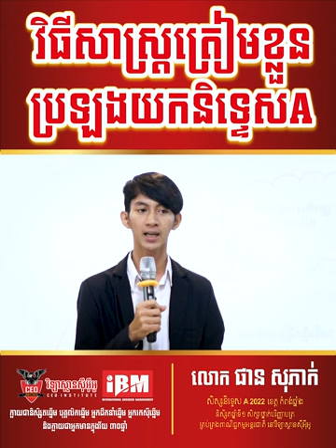វិធីសាសស្រ្តត្រៀមខ្លួនប្រឡងយកនិទ្ទេសA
វិធីសាស្រ្តត្រៀមខ្លួនយកនិទ្ទេសA | លោក ផាន សុភាក់ សិស្សនិទ្ទេសA 2022
📌📂ទាញយកពាក្យស្នើសុំចូលរួមប្រកួតប្រជែងអ្នកបន្តវេនរដូវកាលទី៥
📂ជជែកដេញដោលជាសាធារណៈជាភាសាខ្មែរ
📚📝កម្មវិធីសិក្ខាសាលាស្ដីអំពី "វិធីប្រឡងយកនិទ្ទេសAនិងក្លាយជាអ្នកមានក្នុងវ័យ30ឆ្នាំ"
🎉👏ឱកាសកម្រសម្រាប់ប្អូនៗសិស្សានុសិស្សខេត្តបាត់ដំបងបានមកដល់ហើយ !
👉ឱកាសក្នុងការជួបជាមួយវាគ្មិនល្បីៗនិងពោពេញដោយបទពិសោធន៍ចំណេះដឹងក្នុងការចែករំលែកផ្ទាល់៖
💎លោកគ្រូធំ បណ្ឌិត អោម សេងបូរ៉ា ស្ថាបនិកវិទ្យាស្ថានស៊ីអ៊ីអូ និង​CEO Master Club
💎លោកគ្រូ ហម គឺម ហួន ប្រធានផ្នែកទំនាក់ទំនងនិងទីផ្សារ
💎កញ្ញា សយ ចាន់ដេង អតីតសិស្សនិទ្ទេស A និងជាប្រធានលេខាធិការដ្ឋាននិងសវនកម្មផ្ទៃក្នុងCEO Group
💁អត្ថប្រយោជន៍ដែលប្អូនៗនឹងទទួលបាន៖
☘️វិធីសាស្ត្រក្លាយជាសិស្សនិទ្ទេសA
☘️វិធីសាស្រ្តក្លាយជាសិស្សពូកែក្នុងថ្នាក់វិទ្យាល័យ
☘️វិធីសាស្ត្រកំណត់គោលដៅជីវិតឲ្យបានត្រឹមត្រូវ និងជោគជ័យនៅថ្នាក់មហាវិទ្យាល័យ
💁តោះនៅចាំដល់ណាទៀត រួសរាន់ឡើង !
🎯កាលបរិច្ឆេទ៖ ថ្ងៃទី 09 ខែមិថុនា ឆ្នាំ2023
🎯ទីតាំងកម្មវិធី៖ ខេត្តបាត់ដំបង
🎯ផ្ដល់អាទិភាពសម្រាប់សិស្សថ្នាក់ទី10-11-12